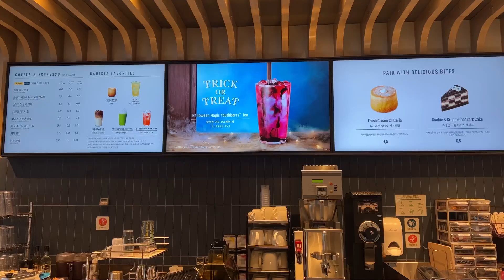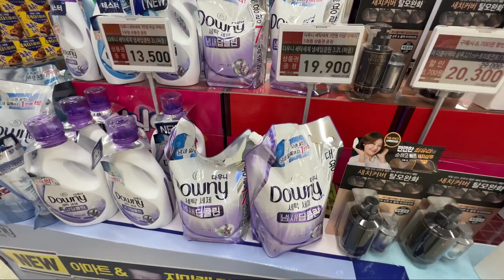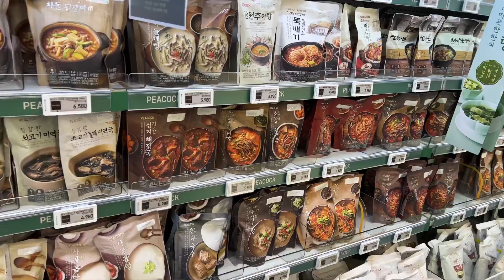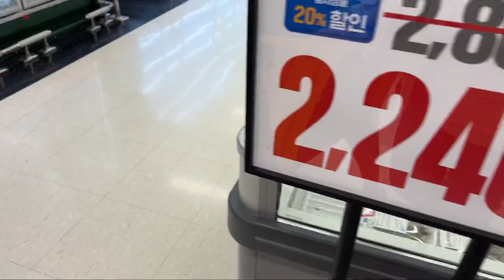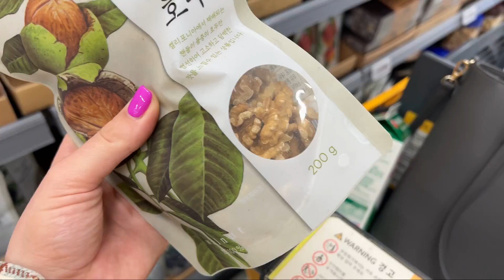Обидно за дочь / магазин продуктов в Корее / Корея влог